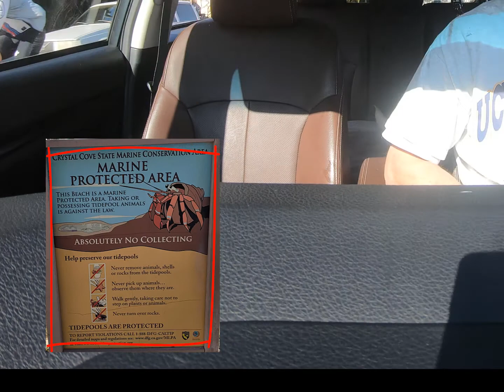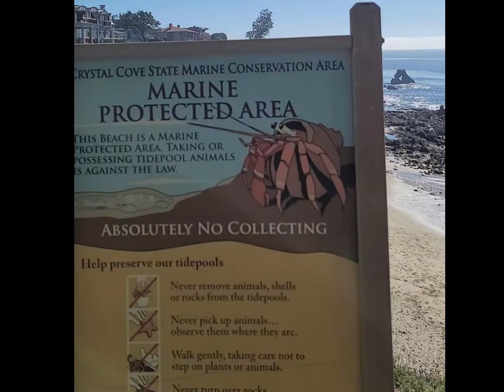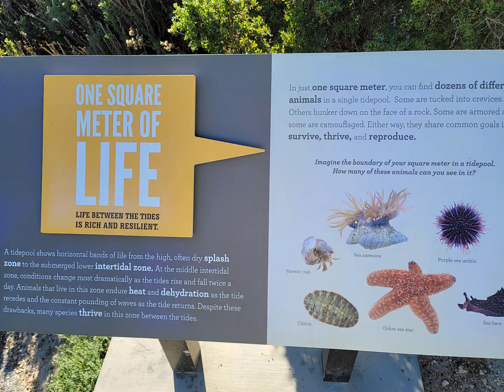Corona Del Mar Virtual Field Trip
In this video I walk you through a typical tide pool field trip